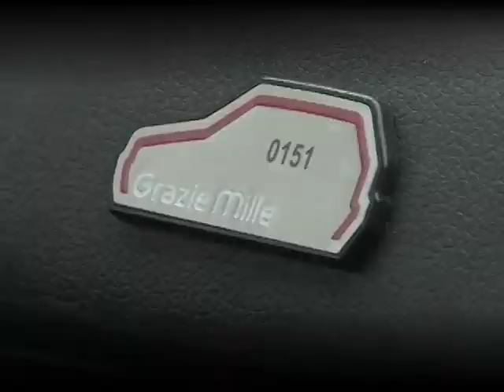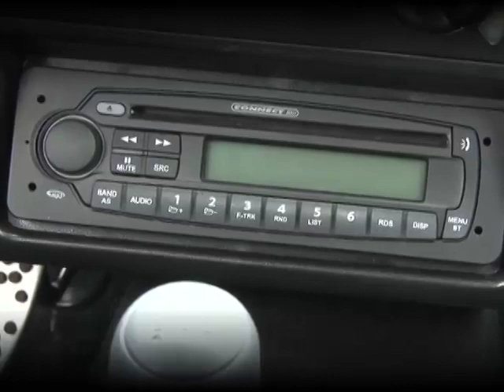Auto Motor Vrum - Fiat Grazie Mille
O Uno Mille marcou gerações de motoristas, mas chegou a hora do modelo quadradinho se despedir